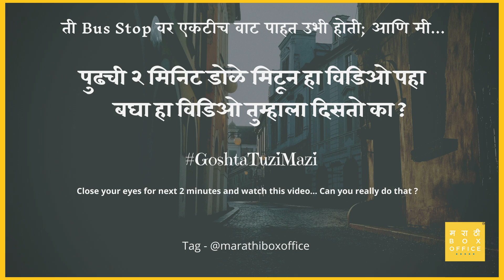ती समर्थ आहे स्वतःच रक्षण करायला | GoshtaTuziMazi | Podcast | 01 | Exclusive | MBO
ती Bus Stop वर एकटीच वाट पाहत उभी होती; आणि मी...
तुम्ही लिहिलेल्या काही निवडक गोष्टी आम्ही आपल्या YOUTUBE चॅनेल वर PODCAST द्वारे घेऊन येत आहोत.
गोष्ट - ०१
लेखक - विशाखा वागज  (Wagaj V P ) (Helo App)
निवेदक - विनया सावंत.